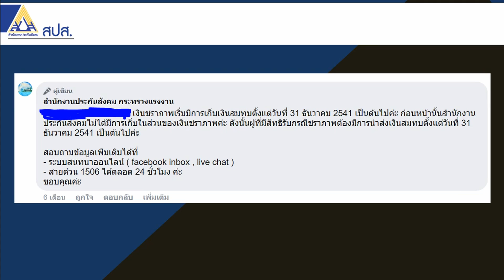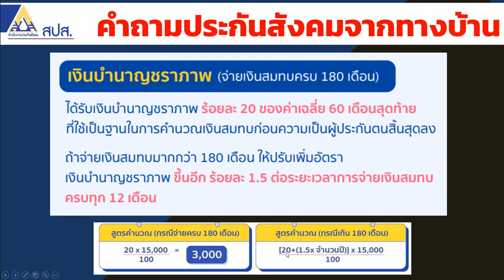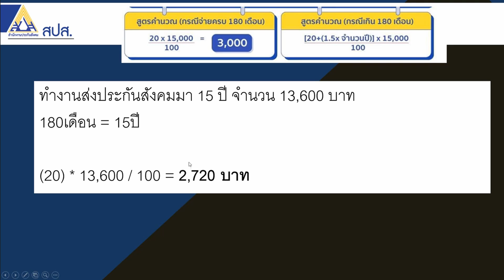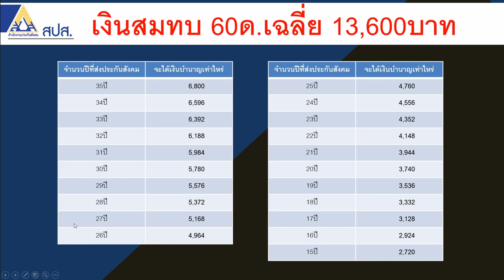เงินเดือน เงินสมทบ 13,600บาท คำนวณบำนาญได้เท่าไหร่...? | รอบรู้ประกันสังคม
รอบรู้ประกันสังคมกับRangforever  รู้หรือไม่ เงินเดือน เงินสมทบ 13,600บาท คำนวณบำนาญได้เท่าไหร่ คำนวณให้  คลิปนี้จะให้คำตอบ

ทำงานส่งประกันสังคมมา 35 ปี จำนวน 13,600บาท
180เดือน = 15ปี
ส่วนเกิน 180เดือน คิดดังนี้  35ปี-15ปี = 20ปี
สูตรคำนวณ 1.5* 20 = 30
(20+30) * 13,600 / 100 = 6,800 บาท

ทำงานส่งประกันสังคมมา 30 ปี จำนวน 13,600 บาท
180เดือน = 15ปี
ส่วนเกิน 180เดือน คิดดังนี้  30ปี-15ปี = 15ปี
สูตรคำนวณ 1.5* 15 = 22.5
(20+22.5) * 13,600 / 100 = 5,780 บาท

ทำงานส่งประกันสังคมมา 25 ปี จำนวน 13,600 บาท
180เดือน = 15ปี
ส่วนเกิน 180เดือน คิดดังนี้  25ปี-15ปี = 10ปี
สูตรคำนวณ 1.5* 10 = 15
(20+15) * 13,600 / 100 = 4,760 บาท

ทำงานส่งประกันสังคมมา 20 ปี จำนวน 13,600 บาท
180เดือน = 15ปี
ส่วนเกิน 180เดือน คิดดังนี้  20ปี-15ปี = 5ปี
สูตรคำนวณ 1.5* 5 = 7.5
(20+7.5) * 13,600 / 100 = 3,740 บาท

ทำงานส่งประกันสังคมมา 15 ปี จำนวน 13,600 บาท
180เดือน = 15ปี
(20) * 13,600 / 100 = 2,720 บาท